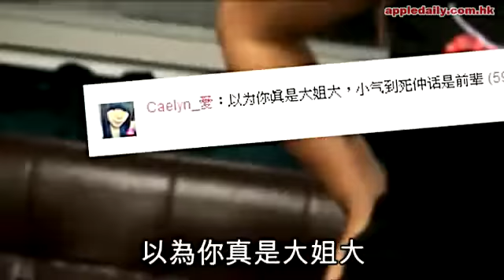甄妮寸冇家教 G E M 道歉Fans開火